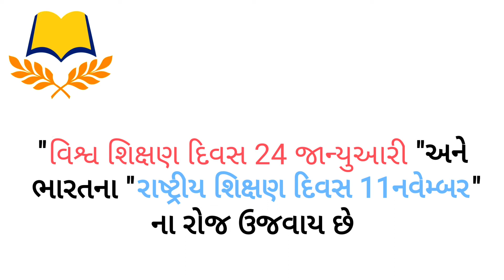આજનોદિવસ વિશ્વ_શિક્ષણ_દિવસ 24_જાન્યુઆરી World_Education_Day currentaffairs gk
સમગ્ર વિશ્વમાં #24 જાન્યુઆરીના રોજ વિશ્વ શિક્ષણ દિવસ ની ઉજવણી કરવામાં આવે છે
આદિવાસી ઉજવણી નો પ્રારંભ ૨૦૧૯ થી થયો હતો
સંયુક્ત રાષ્ટ્ર દ્વારા ૩ ડિસેમ્બર 2018 ના રોજ આ દિવસની ઉજવણી નો પ્રસ્તાવ પસાર કરવામાં આવ્યો હતો
[: આ દિવસની ઉજવણીનો મુખ્ય ઉદ્દેશ વિશ્વ શાંતિ તથા વિશ્વ વિકાસ શિક્ષણની ભૂમિકા ને ઉજાગર કરવાનો છે
[: વિશ્વ શિક્ષણ દિવસ 24 જાન્યુઆરી અને ભારતના રાષ્ટ્રીય શિક્ષણ દિવસ 11નવેમ્બરના રોજ ઉજવાય છે
વિશ્વ શિક્ષણ દિવસ ની થીમ
2022_
Changing Course, Transforming Education”.
2021
Recover and Revitalize Education